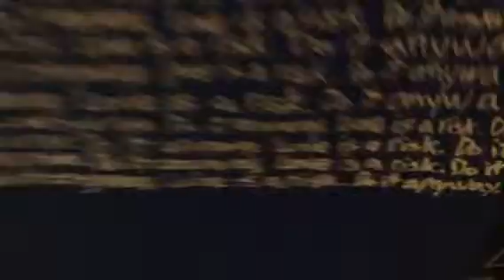Renda Writer talking to fans at his Handwritten Mural